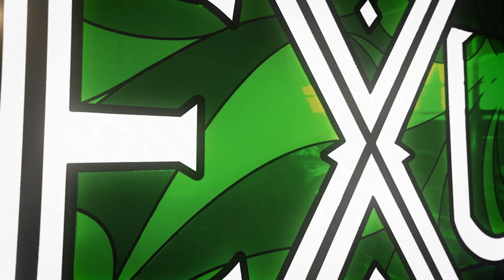Exandria Unlimited: Meet the Players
Meet the players of Exandria Unlimited, our new eight episode mini campaign existing within the world of Exandria! We are thrilled to have Game Master Aabria Iyengar guiding players Aimee Carrero, Robbie Daymond, Matthew Mercer, Ashley Johnson, and Liam O'Brien through an adventure beginning in Emon nearly 30 years after the Chroma Conclave attack.

Exandria Unlimited airs on Thursdays at 7pm Pacific beginning June 24th with rebroadcasts at 12am Pacific and 9am Pacific on Twitch. VOD is available immediately for Critical Role’s Twitch channel subscribers and will be available at 12pm Pacific the following Monday. Audio from Exandria Unlimited will be available the following Thursday on the Critical Role podcast network (Spotify, Google Podcasts, Apple Podcasts, and more).

Teaser Trailer theme by Colm R. McGuinness
3D Animation by Christian Brown

Follow Darrington Press!